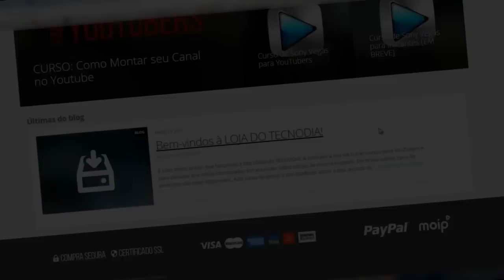Cassie Cage (Pitty) em Mortal Kombat X [Todas as Intros]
TECNODIA NETWORKS

PORTAL TECNODIA
Notícias sobre tecnologia, games e cinema

DAILYMOTION
Conteúdo do TECNODIA agora no Dailymotion, siga!

APOIO

TECNODIA RECOMENDA

Cassie Cage (Pitty) em Mortal Kombat X [Todas as Intros], Cassie Cage (Pitty) em Mortal Kombat X, Mortal Kombat X, (Pitty) em Mortal Kombat X, Cassie Cage Mortal Kombat X, Intros Cassie Cage (Pitty) em Mortal Kombat X